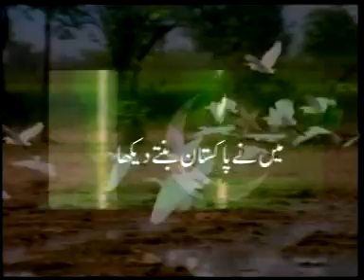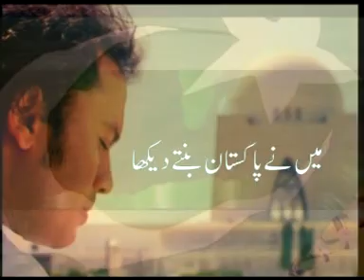Main Ney Pakistan Bantey Dekha